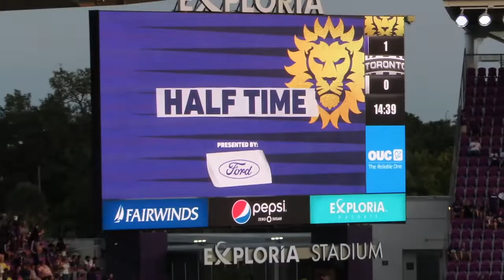We go to see Orlando City SC play Toronto FC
We go to Exploria Stadium for the first time to watch Orlando play Toronto FC in the East Conference of the MLS. After getting to the stadium we found that we were in the standing supporter section at the Northern End of the ground. This was a different experience to the other Florida Sporting Events that we have attended but was still lots of fun!